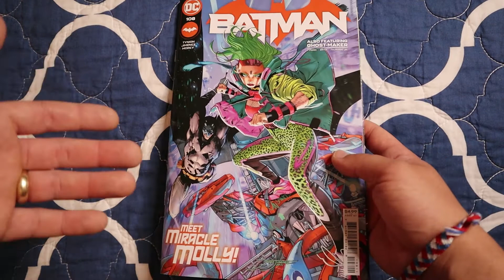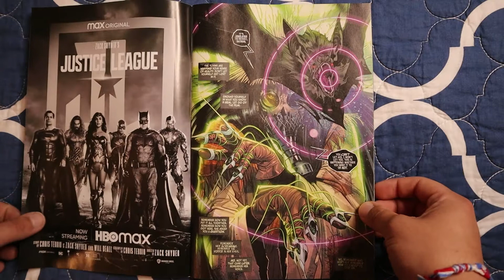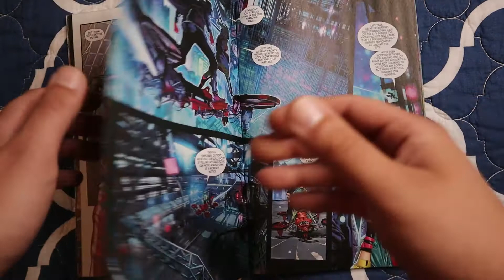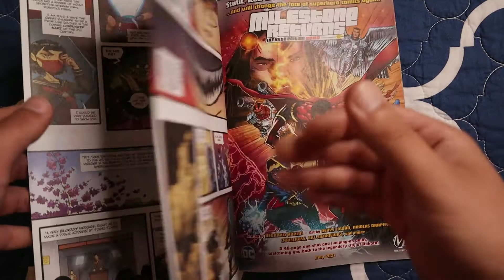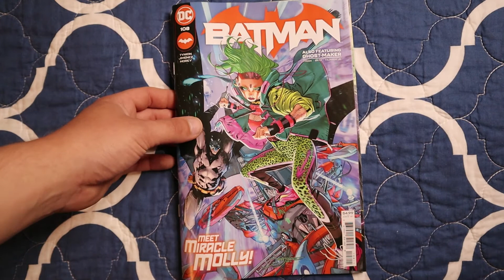BATMAN #108 Comic Review - See the debut of Miracle Molly as I make my departure.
I wanted to see Batman fight Scarecrow and instead I got Batman talking to cyberpunk Billie Eilish.